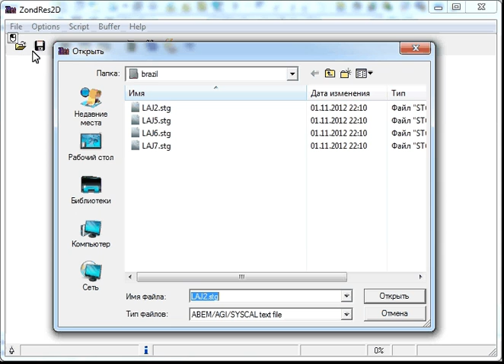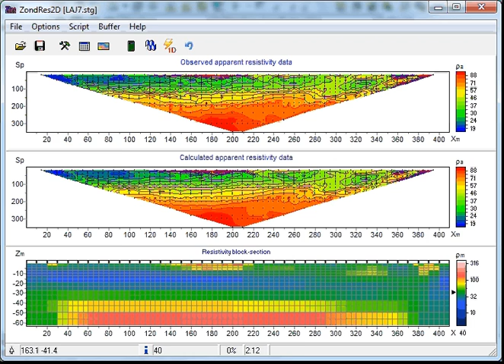Packet processing of data files in ZondRes2d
Short video demonstrates how to process many ERT files in same way.